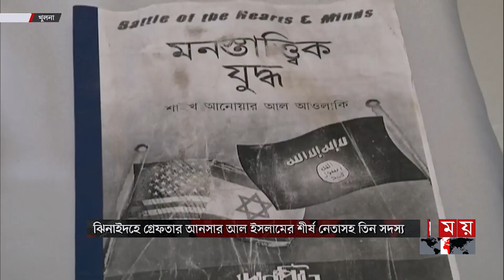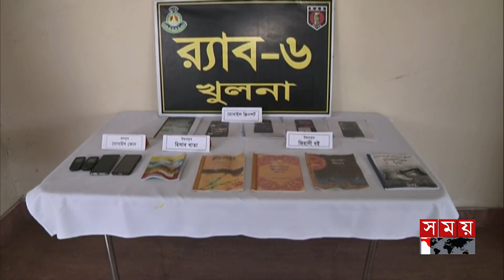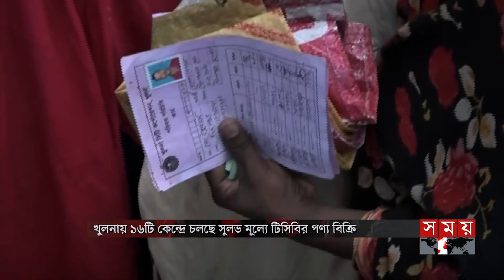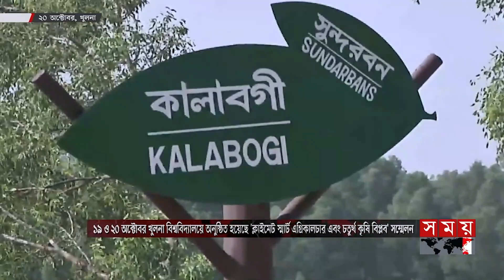বিভাগীয় সময় | বিকাল ৩টা | খুলনা বিভাগ | Bivagiyo Somoy | ২৬ অক্টোবর ২০২৩ | Somoy TV Bulletin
* পহেলা নভেম্বর খুলনা থেকে স্বপ্নের পদ্মা সেতু হয়ে ট্রেন আসবে রাজধানীতে। সময় বাচবে দুই ঘণ্টা। উচ্ছ্বসিত যাত্রীরা। রেলের সংখ্যা বাড়ানোর দাবি।

*  রাজনৈতিক উত্তাপের সুযোগে নাশকতার ছক কষছিলো নিষিদ্ধ আনসার আল ইসলাম। ঝিনাইদহে পরিত্যক্ত ভবনে র‌্যাবের অভিযানে তিন জঙ্গি আটক। সক্রিয় ছিলো সামাজিক মাধ্যমে।

* ২৮ দিনেও চুয়াডাঙ্গায় সীমান্ত হত্যার শিকার রবিউলের মরদেহ ফেরত দেয়নি বিএসএফ। একাধিক পতাকা বৈঠকেও নেই সমাধান। মানবাধিকার লঙ্ঘন। বলছেন আইনজীবীরা।

*  হাসপাতালে হাসপাতালে মৌসুমি রোগে আক্রান্তদের চাপ। কুষ্টিয়ার সদরের ডায়রিয়া ওয়ার্ডে ধারণ ক্ষমতার ১০ গুণ বেশি শিশু ভর্তি। সেবা দিতে হিমশিম অবস্থা।